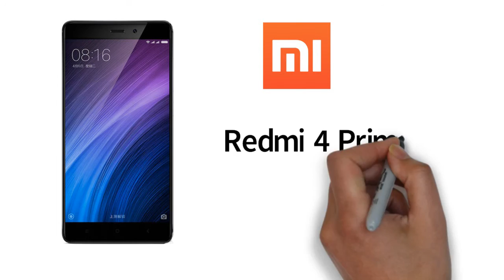Xiaomi Redmi 4 Prime vs Motorola Moto E3 Power